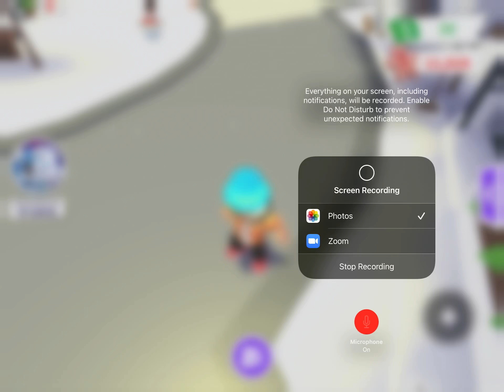Getting my second snow owl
I named him Ice